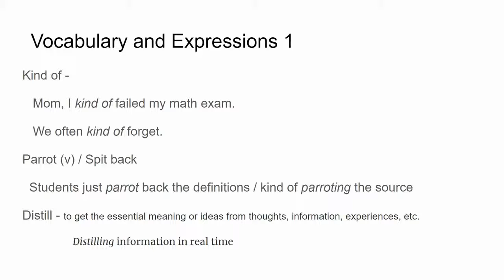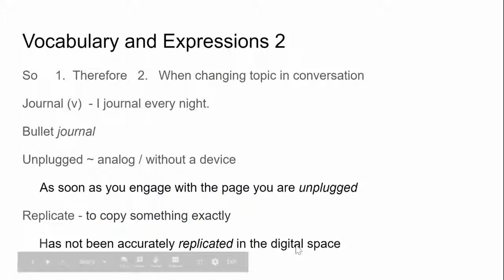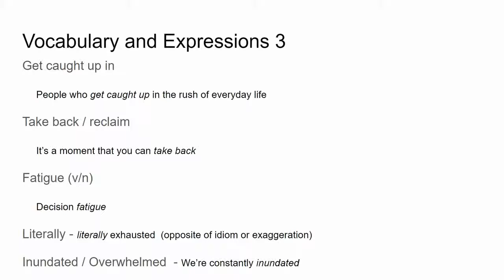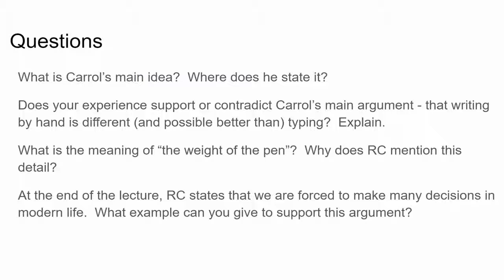Big Think Lecture: Ryder Carrol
Vocabulary, Expressions, and discussion questions based on Big Think lecture by Ryder Carol.